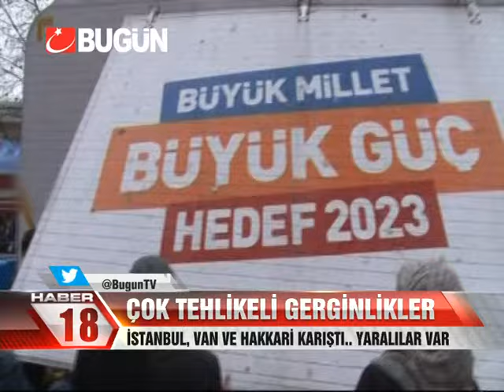AK PARTi VE CHP'LİLER BİRBİRİNE GİRDİ